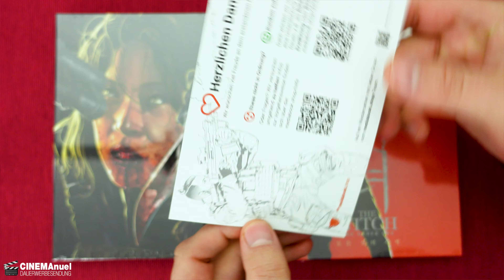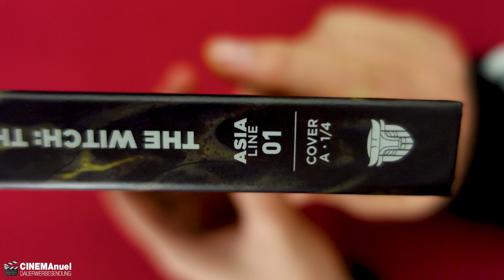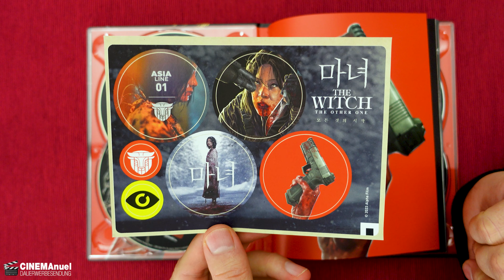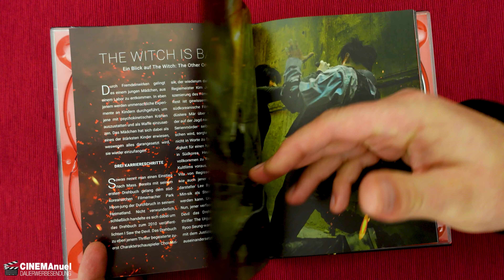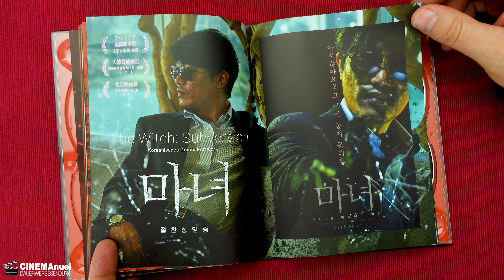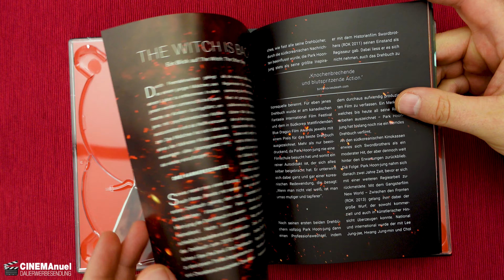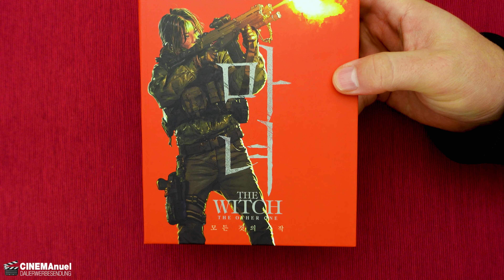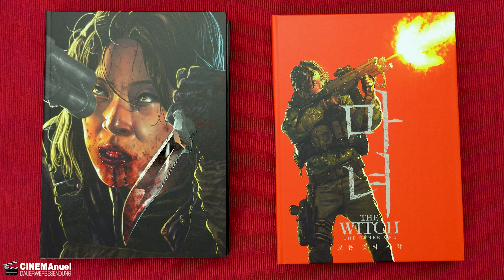THE WITCH: THE OTHER ONE & SUBVERSION | Alpha Film | Double Feature Mediabook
Alpha Film veröffentlicht den Asia-Blockbuster „The Witch“ aus Süd-Korea als limitiertes Uncut Double-Feature Bundle (Teil 1 + 2)
Die Fortsetzung des koreanischen Action-Feuerwerks „The Witch: Subversion“ namens „The Witch: The Other One“ - ist ab 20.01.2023 in 4 exklusiven Mediabook Editionen exklusiv über den Mediabook Shop erhältlich.
In diesem Video siehst du ein Unboxing der Cover Variante A & B.
Viel Spaß!

🛒THE WITCH: THE OTHER ONE

▬ VIDEO EQUIPMENT ▬▬▬▬▬▬▬▬▬▬▬▬

⭐️Objektiv: Canon EF-M 22mm F2
⭐️Kamera 2: Sony Vlog-Kamera ZV-1
⭐️Kamera 3:DJI Pocket 2
⭐️Drohne: DJI Mavic Mini
⭐️Mikrofon: Rode smartLav+
⭐️Zoom H2N Handy Recorder
⭐️K&F Concept 170cm Kamerastativ

Vielen DANK!

▬ Social Media ▬▬▬▬▬▬▬▬▬▬▬▬▬▬▬